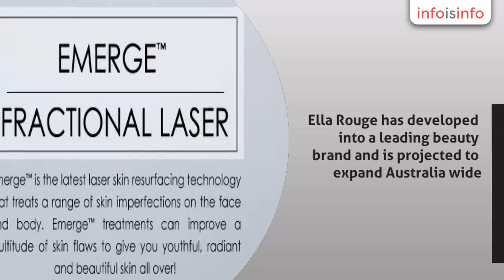Beauty Therapy in Hurstville - Ella Rouge Beauty - InfoIsInfo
Ella Rouge Beauty, Beauty Therapy in Hurstville.

Ella Rouge Beauty is Australian owned and established in Sydney since 1997. Ella Rouge was the first company to introduce laser hair reduction in the beauty industry in Sydney. Ella Rouge has developed into a leading beauty brand and is projected to expand Australia wide. Ella Rouge are dedicated to bringing the best technology and results to our clients and that is why we use the best and advanced equipment, and products for best result. For more visit ellarouge.com.au or call, 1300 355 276

Beauty products

skin treatments, laser hair removal, cosmetic injections